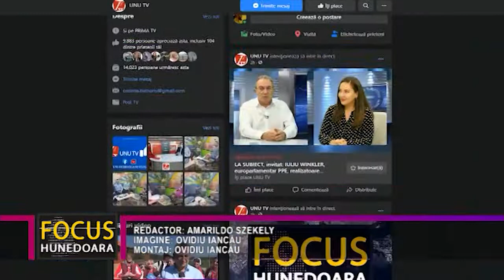ÎNCEPE REABILITAREA INCINTEI 1 DE PE CETATATEA DEVEI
Cetatea Devei este, fără îndoială, cel mai cunoscut obiectiv turistic din reședința de județ. Pentru ca acest obiectiv să fie cât mai bine pus în valoare, municipalitatea din Deva a accesat un proiect cu finanțare europeană pentru finalizarea reabilității Cetății, mai exact fiind vorba despre Incinta 1 a monumentului medieval. Contractul de execuție a foat semnat, s-a dat ordinul de începere a lucrărilor, vineri va avea loc predarea amplsamentului iar de luni, 18 octombrie, va începe reabilitarea efectivă.